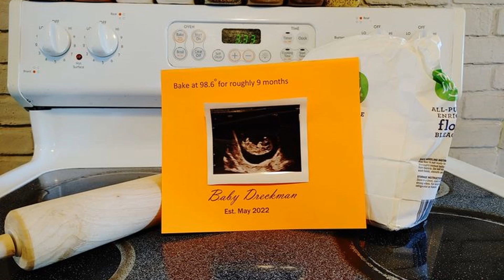Happy Birthday Felicia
A slide video I made for my daughter Felicia for her Birthday on 11/19/2021.